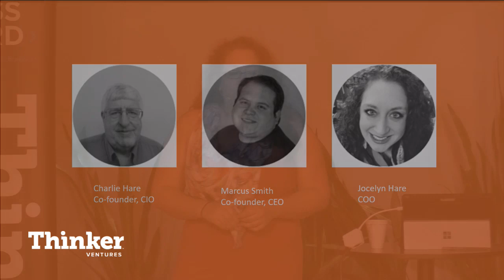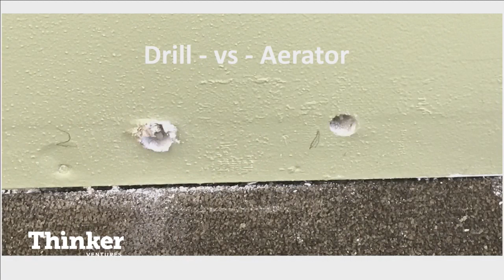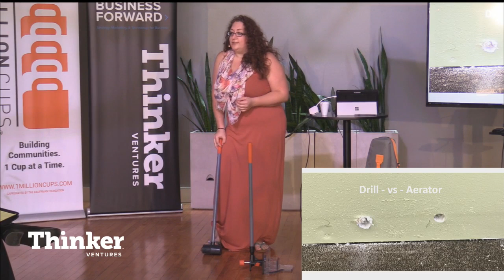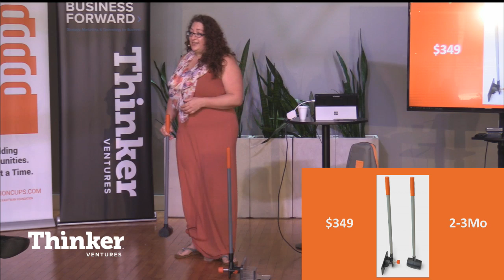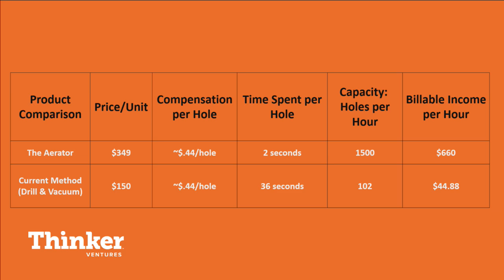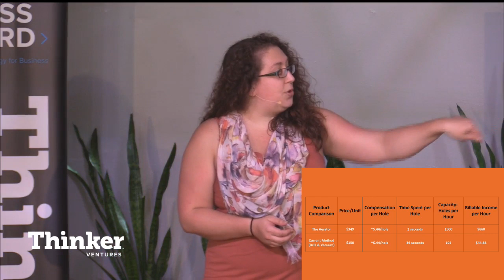Jocelyn Hare Presents Restoration Tools for 1 Million Cups, Rockford